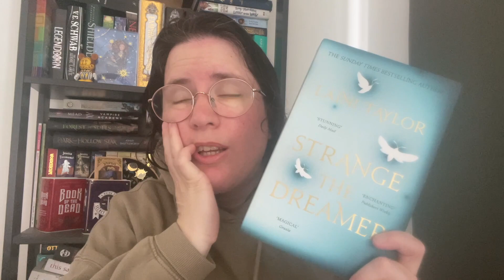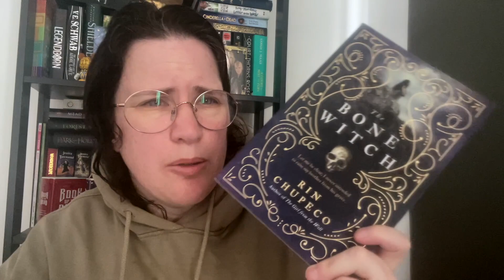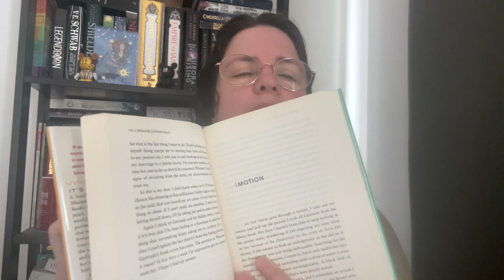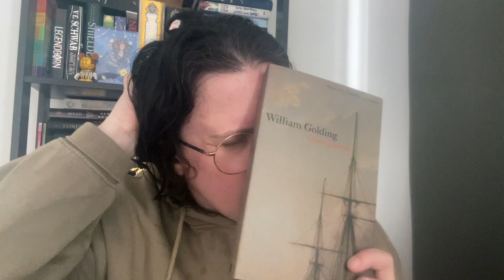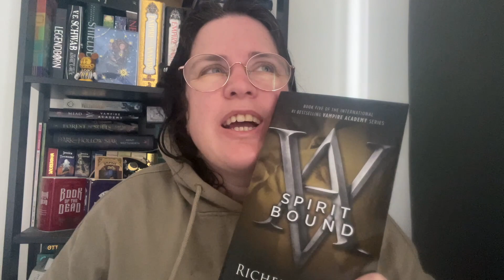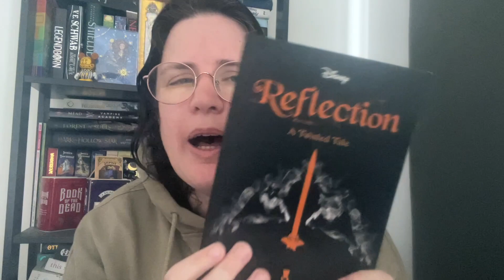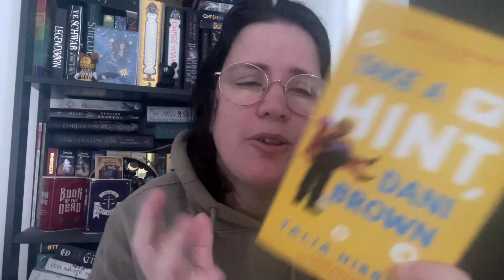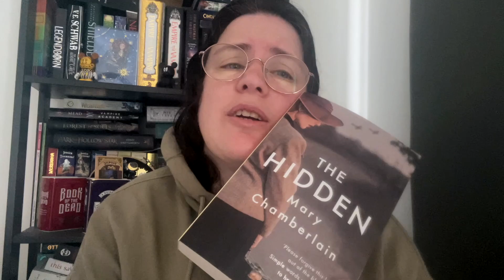August Reading wrap up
Today's video is my August Reading Wrap up, i read some really intersting books.